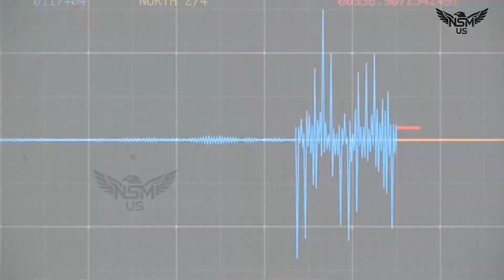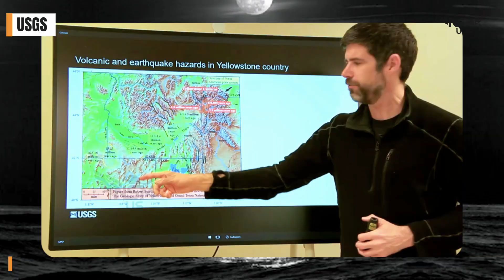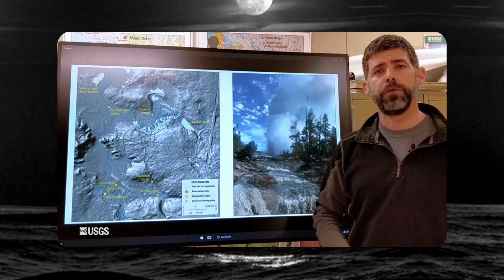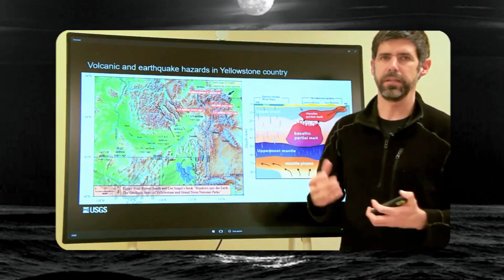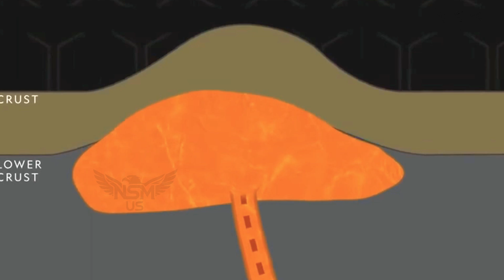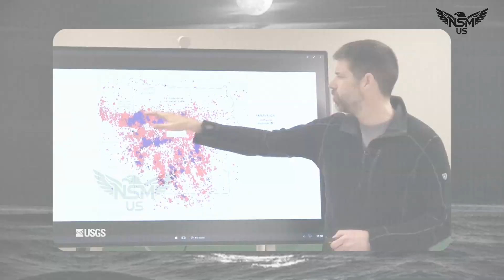Huge Eruption in Yellowstone! Horrific Camera big Earthquake Cracks the Ground! Steamboat Big Erupts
Yellowstone Trembles Under Hundreds of Earthquakes and Steamboat Geyser Eruptions – Is the Godzilla Supervolcano About to Rise?
Yellowstone National Park – July 10, 2025. A wave of unease has swept across visitors and scientists alike as Yellowstone just experienced hundreds of earthquakes within days, accompanied by ground cracking and multiple Steamboat Geyser eruptions. Rumors have begun spreading like wildfire: is the giant supervolcano, often called “Godzilla” by anxious citizens, finally awakening from its long slumber?

According to the US Geological Survey (USGS), over 450 earthquakes were detected beneath Yellowstone’s northwestern region in just the past week. The largest quake reached a magnitude of 3.8, strong enough to rattle windows in nearby cabins and jolt campers awake during the early morning hours.

“We’re seeing an earthquake swarm concentrated near the Norris Geyser Basin, extending towards the Steamboat Geyser area,” said Dr. Michael Poland, Scientist-in-Charge of the Yellowstone Volcano Observatory (YVO). “These swarms are common, but what makes this episode unusual is the rapid succession of tremors combined with ground deformation.”